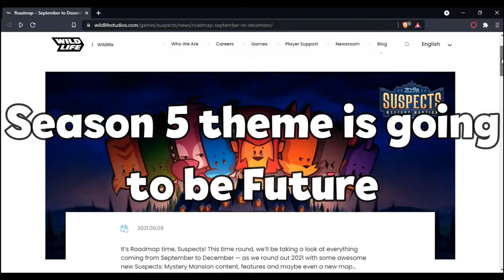Suspects Mystery Mansion Road Map || New Characters, Skins, Pets, Gamemode, New Map